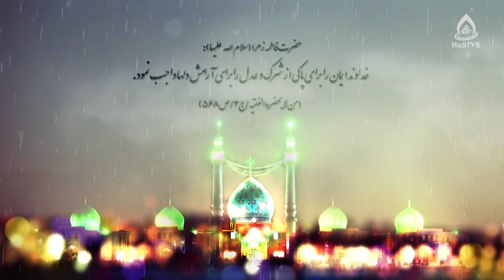عاشورا؛ نبرد عدل و ظلم، داکتر محمدکاظم توکلی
جلوه‌های آزادی و آزادگی در نهضت حسینی
شماره تماس: 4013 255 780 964+